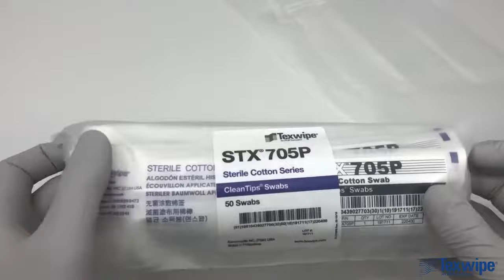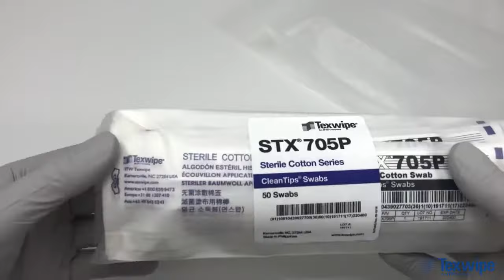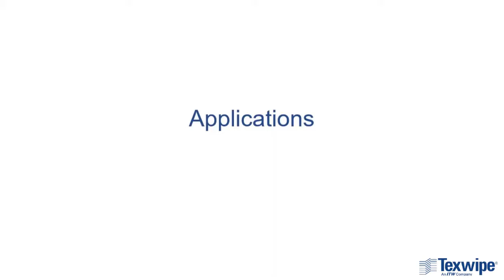Sterile Cotton Swabs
This video will take a deep dive into our sterile cotton swabs, STX705W and STX705P. We'll take a closer look at how each swabs are packaged in its case liner and peel-off sleeve, some information about each swabs, and short "how-to" examples in using and applying our swabs with different situations.

Texwipe's Sterile Cotton swabs are constructed from 100% USP-grade cotton. These swabs are bonded securely to a wooden or polystyrene shaft by an aqueous-based adhesive. The swabs are made to exacting and consistent tolerances using high-precision automated processes.

Texwipe offers two different options of sterile cotton swabs. The STX705W is made from 100% USP-Grade cotton with wood handle and the STX705P is made from 100% USP-Grade cotton with polystyrene handle.

To learn more about Texwipe and to view our full product line, please